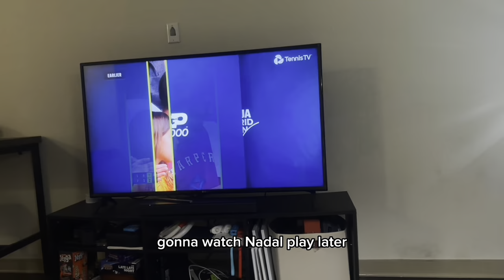Justin Roberts Vlog: The Road To Recovery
Justin has been out with a hand injury for a few months. Here's what a day in his life is while he goes through recovery. Drop a comment if you want to see him back soon!

Edited by Reece Bullock for The Sheriff